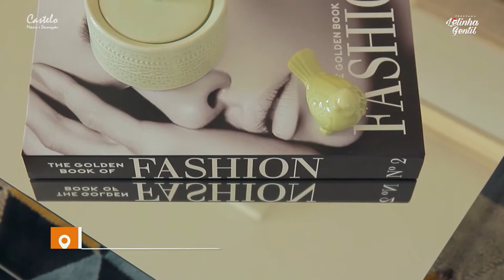Como decorar sua sala de estar para o Natal com a Castelo | Lelinha Gentil